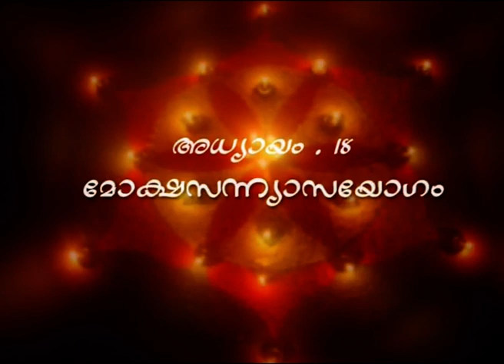ഭഗവദ് ഗീത | മോക്ഷസംന്യാസയോഗം | സ്വാമി സന്ദീപാനന്ദഗിരി | ഭാഗം 336 | Swami Sandeepananda Giri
സ്വാമി സന്ദീപാനന്ദ ഗിരിയുടേ പ്രൗഢ ഗംഭീരമായ ഗീതാ വ്യാഖ്യാനം

ഗീത പാരായണം : ഗിരിജ